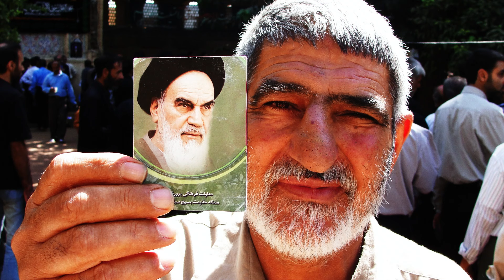KBELY TV - O Životě: Persky jsem se naučil i kvůli holkám, říká cestovatel a malíř Vladimír Váchal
Navštívil zhruba stovku zemí. Žádná mu ale neučarovala tak jako Írán. Mluví persky i arabsky a o Íránu říká, že to je skrytý klenot a jedna z nejbezpečnějších zemí světa. A když zrovna není na cestách, maluje a nebo se venuje svému cestovatelskému kanálu na webu. To je Vladimír Váchal, svérázný cestovatel, umělec a milovník současného Íránu.

O Životě je pravidelný seriál interview 1to1 se zajímavými hosty nejen ze Kbel, kteří prostě mají co říct. Každý čtvrtek se Vám něm představí zajímaví Kbeláci, ale třeba i známé osobnosti nejen ze Kbel. Moderuje Martin Hrubčík z Hangáru 19. Pořad vzniká s ve spolupráci Kbely TV a rodinného centra Hangár 19 s podporou radnice MČ Praha 19. Nový díl vychází každý čtvrtek.